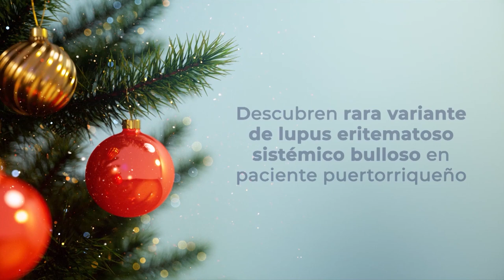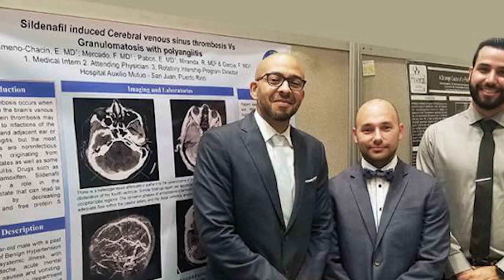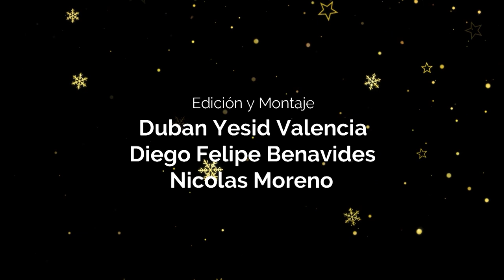Los mejores casos de pacientes clínicos 2021- Especial fin de año